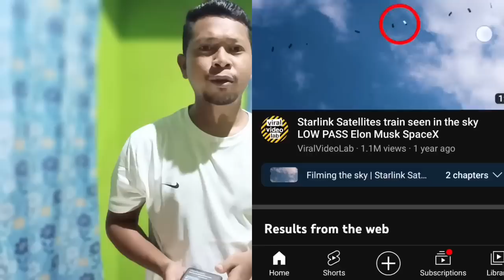Salgio Aski Dake Riting Riting Bilangipako Jakalna Japrako Rs 37,400